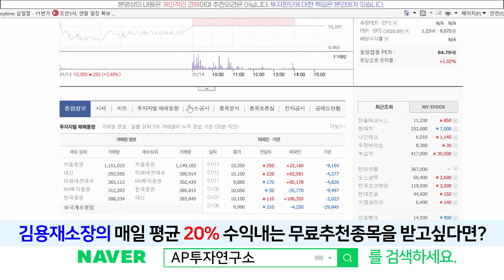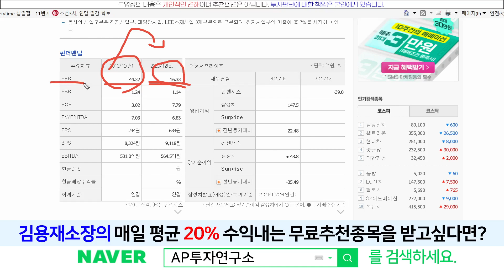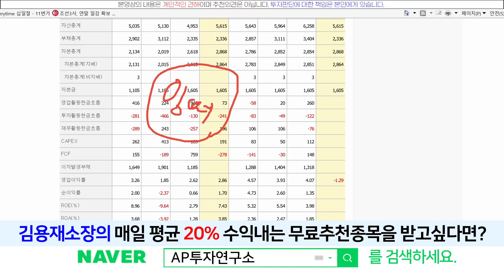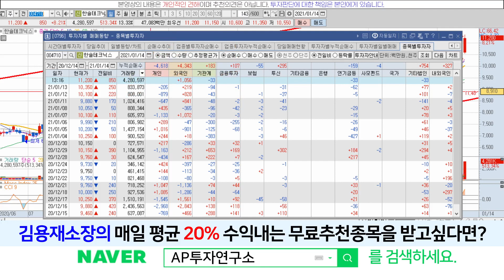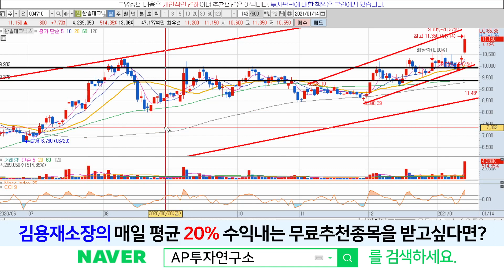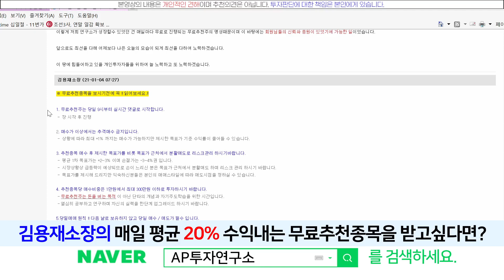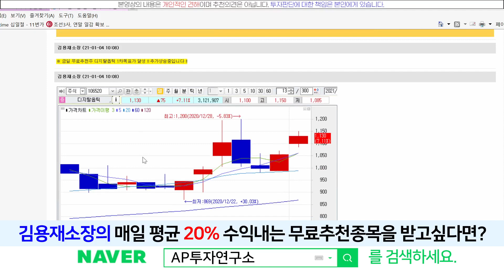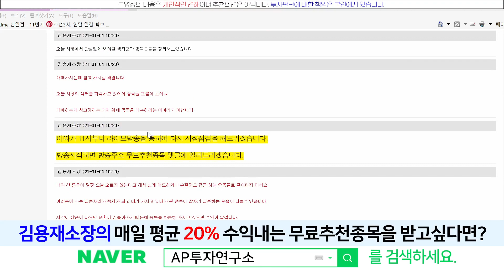한솔테크닉스(004710) - 앞으로의 성장성이 기대된다~!! 목표주가는 얼마까지??!!